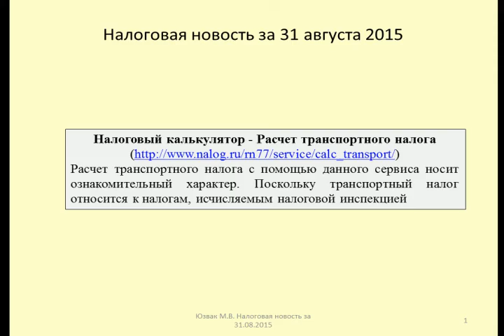31082015 Налоговая новость о калькуляторе транспортного налога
Юзвак Максим рассказывает о новом сервисе ФНС России